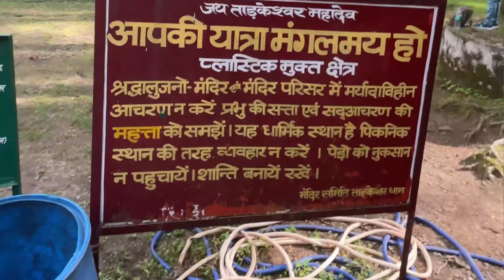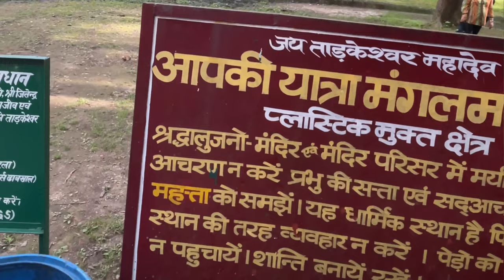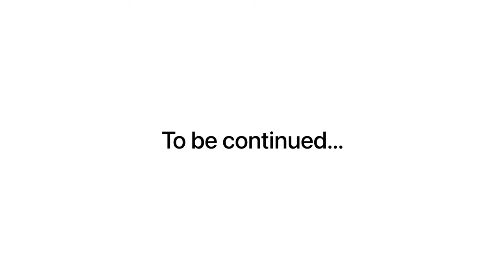lansdowne uttarakhand | Best time to visit in winter | Delhi to lansdowne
best time to visit in lansdowne @Pahadihilltop